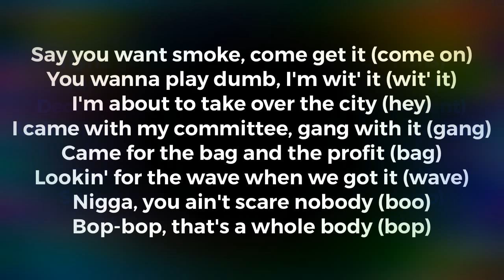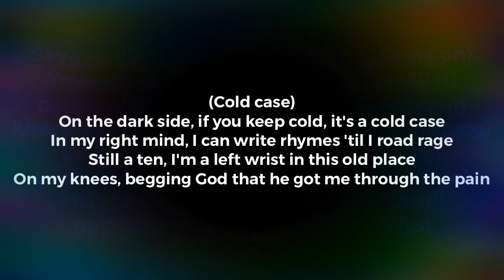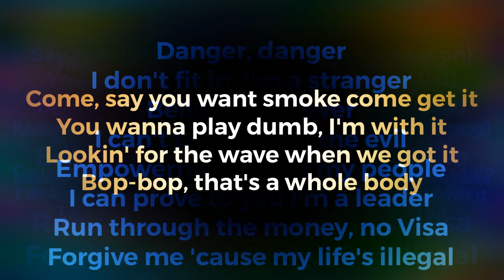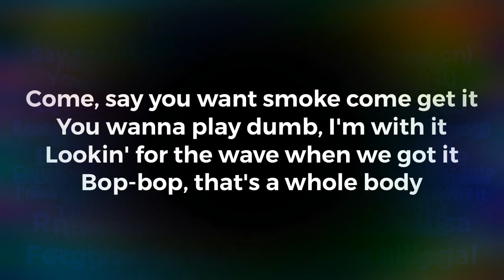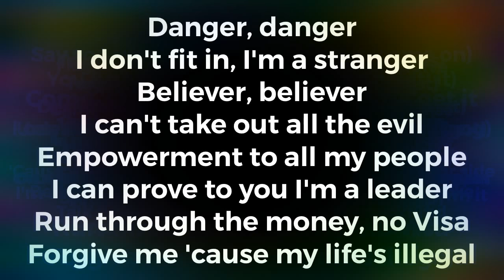Danger - Migos & Marshmello (Lyric Video)